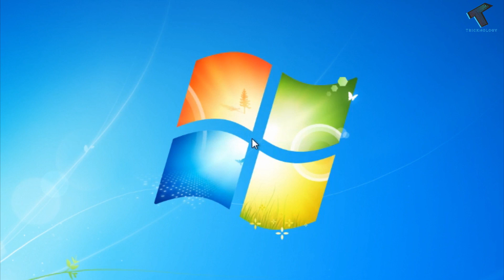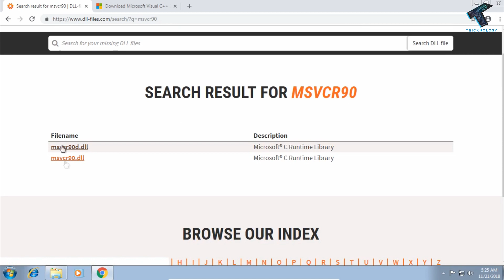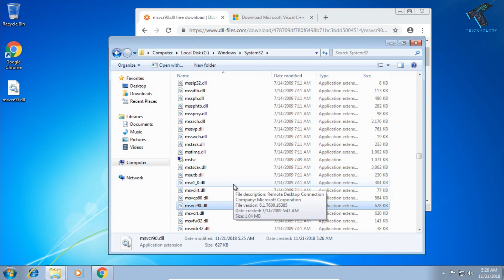How To Fix MSVCR90.dll Not Found or Missing Problem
In this video I will show you  guys How To Fix MSVCR90 dll Not Found or Missing Problem.

1. Mic
2. Microphone Stand
3. Headphone
4. Phone
5. Strip LED Light